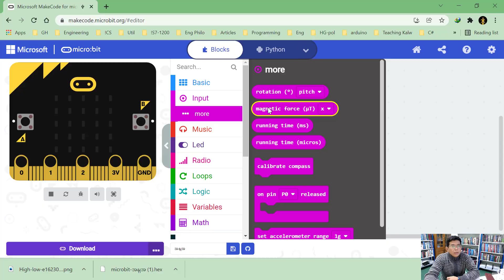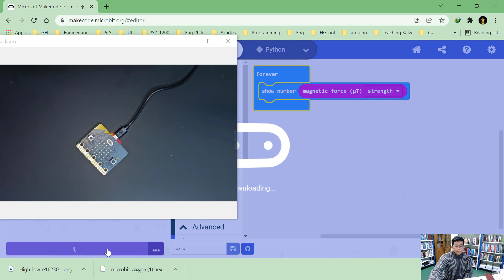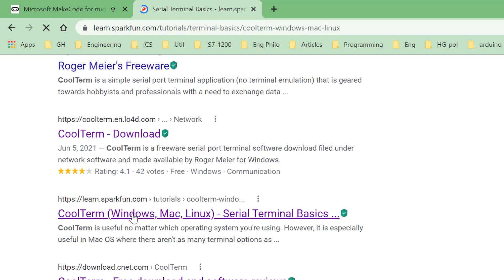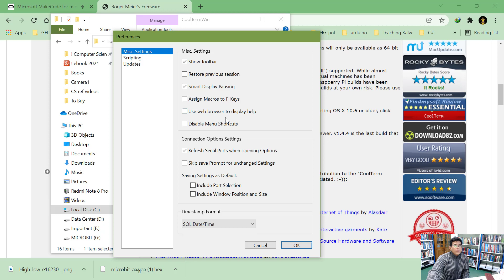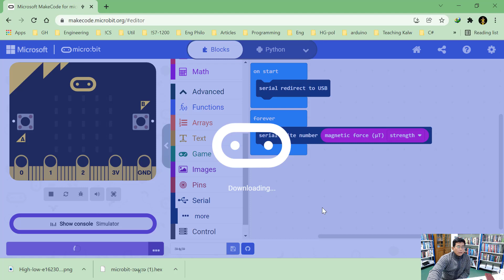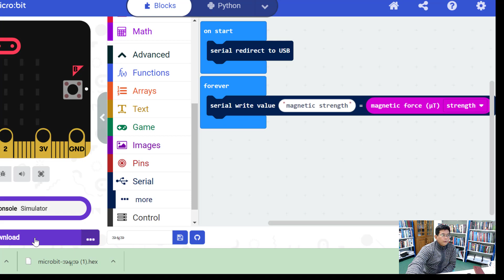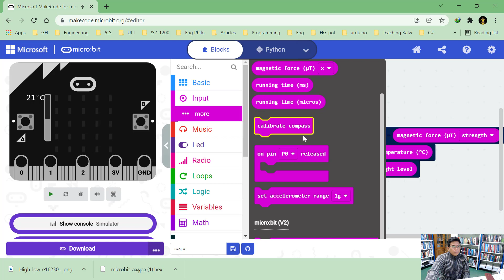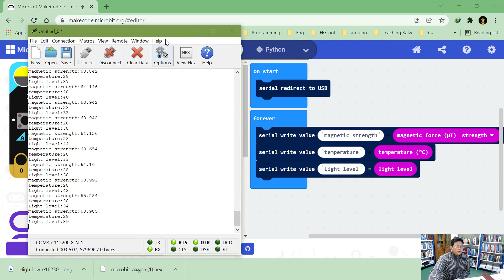Microbit for Kid 13 - Microbit - Serial Communication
Green Hackers Online Training မှ ပညာဒါန သင်ခန်းစာ တစ်ခု ဖြစ်ပါတယ်။
မေတ္တာဖြင့်
Dr. အောင်ဝင်းထွဋ်
Founder of Green Hackers